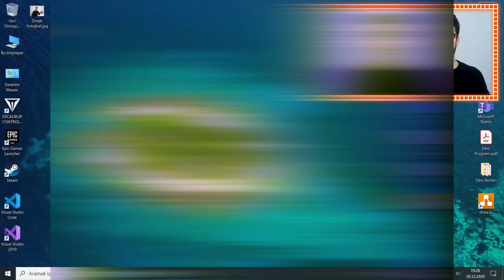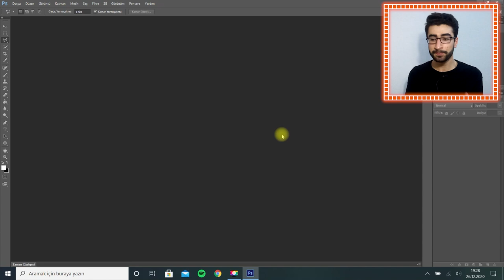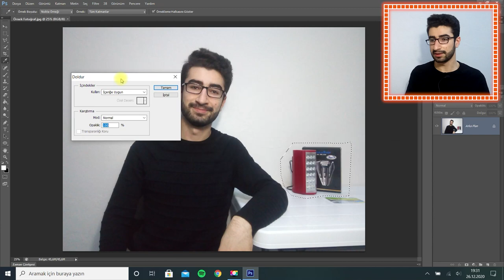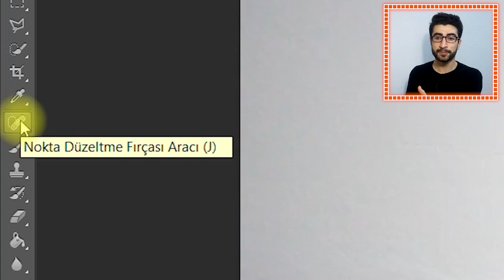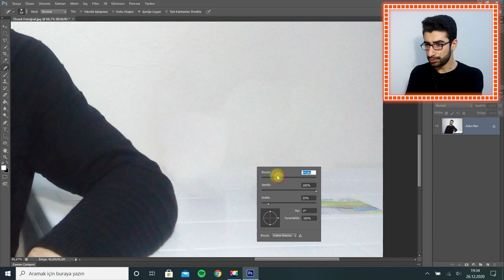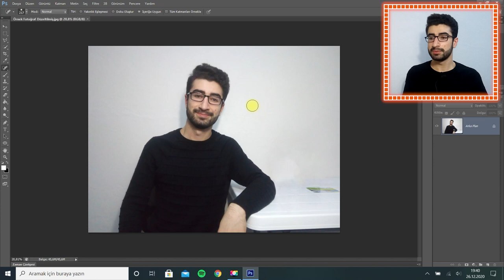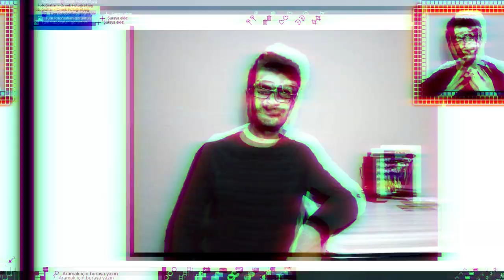Fotoğraftaki İstenmeyen Nesneleri Kaldırmak - PhotoShop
Herkese Merhabalar,
Bu videomda sizlere çektiğiniz güzel bir fotoğraf üzerinde istenmeyen nesneleri PhotoShop uygulaması sayesinde herhangi bir PhotoShop bilginiz olmadan nasıl kaldırabileceğinizi detaylı bir şekilde anlatmaya çalıştım.
Umarım video sizler için anlaşılır ve faydalı bir video olmuştur.

Videoyu Beğendiysen Beğenmeyi Unutma.